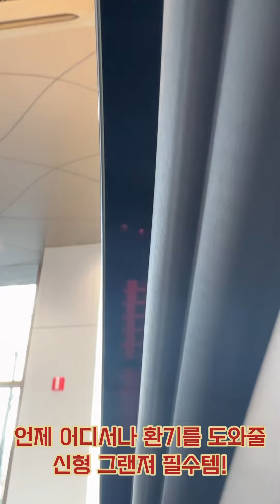신형 그랜져 GN7에 꼭 필요한 활용성 갑! 평화로운 주행을 위한 꿀템🚗 (feat.장착방법)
🚘 Hyundai | Granduer GN7 | 2022~Current

크롬 도어바이져에 이은 "블랙 도어바이져"
모던하고 세련된 느낌을 원한다면 블랙을 추천드립니다❤

▼▼그랜져 GN7전용 블랙 도어바이져 바로 구매하기▼▼